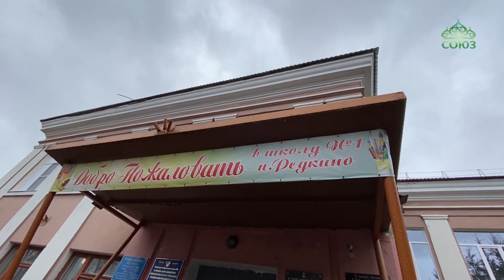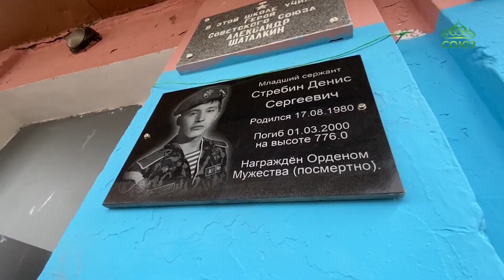В Школе номер один поселка Редкино увековечили память её ученика Дениса Стребина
В Школе номер один поселка Редкино увековечили память её ученика Дениса Стребина, героически погибшего в ночь на 1 марта 2000 года в бою против боевиков в составе шестой роты ВДВ в Аргунском ущелье. В памятном мероприятии принял участие настоятель поселкового храма равноапостольной Марии Магдалины протоиерей Андрей Андронов.